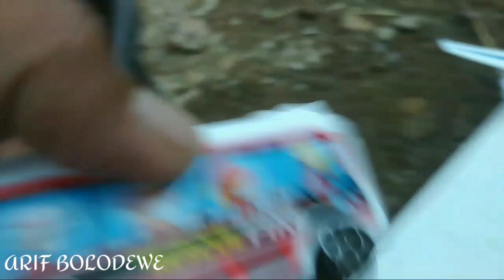Mainan Truk dump, kereta api uap, pesawat, helikopter, bus tayo,truk sampah, pesawat jet,truk sampah